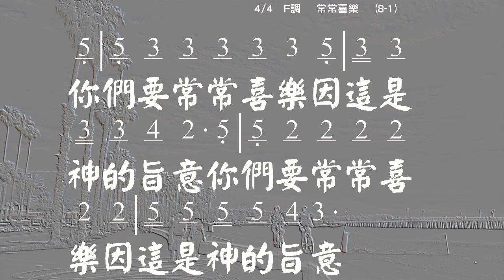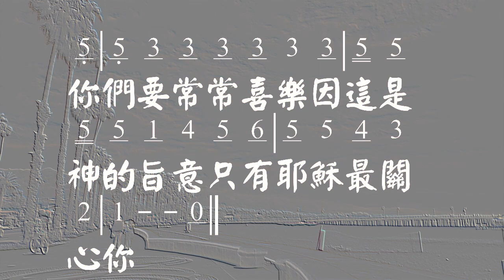常常喜樂 Rejoice Evermore Lyric/Music: Erica Howard 伴奏版 簡譜 樂器 中文字幕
Recording Software: Adobe Audition 1.0
Video Hardware: Panasonic Full HD HC-V180, DJI Pocket, Mavic Pro
Video Editing Software: Adobe Premiere Elements 2020

常常喜樂 Rejoice Evermore
Lyric/Music: Erica Howard
基督是主第五集 p16

要凡事謝恩，因這是神的旨意，
在基督裡所定的旨意。
要常常喜樂，因這是神的旨意，

☆聲明：

1、歌曲版權屬原作者所有
2、本影片不擁有歌曲版權
3、本影片非推廣商品製作
4、支持創作者請購原版CD